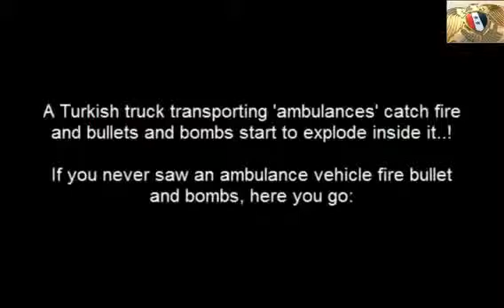Weapons Shipment Explodes in Turkey